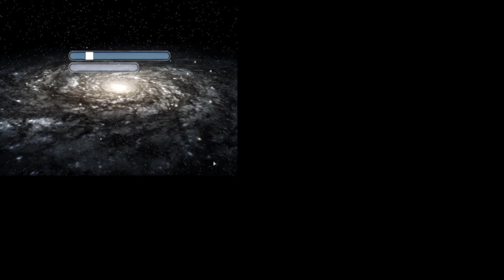Star Wars Battlefront 2, but it's Saviors vs. Carbonated Bois.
A battle gameplay on one of my favorite games. Hope you all enjoy it! Best when Captions are on.